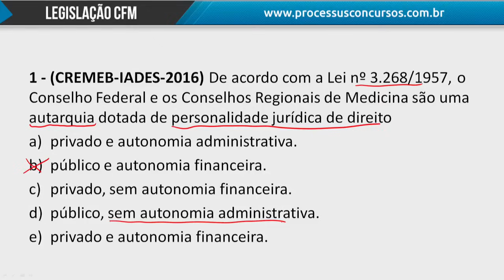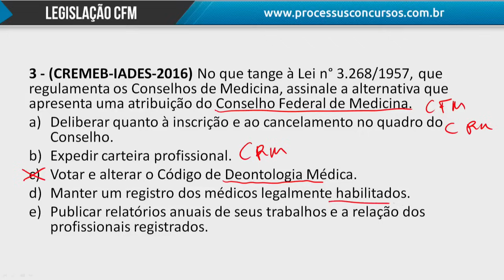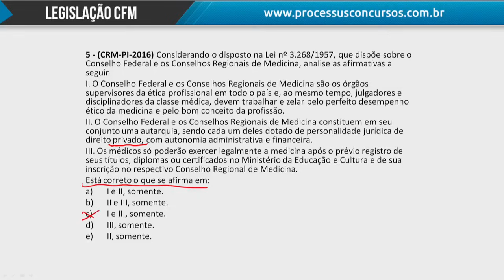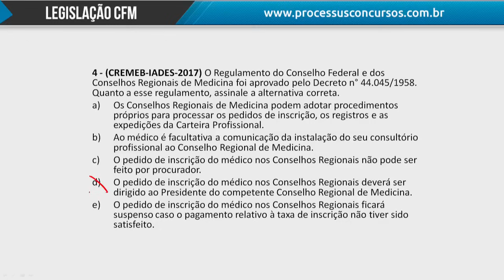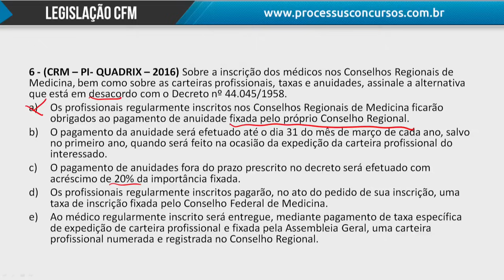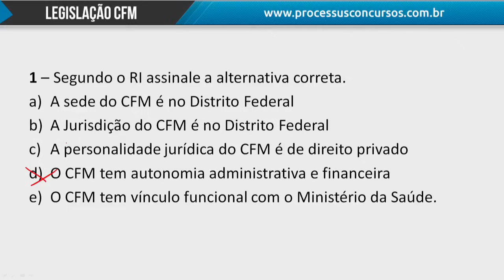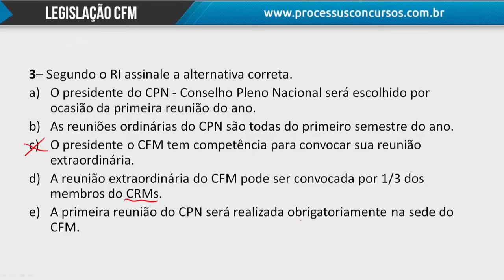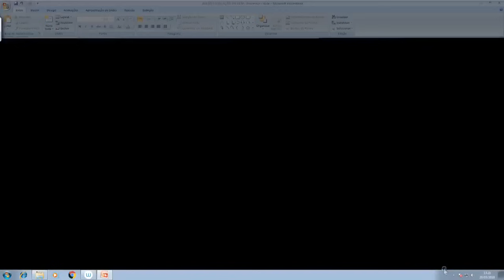QUESTÕES CRM DF - Lei 3.268 e Decreto 44.045, DO REGIMENTO DO CFM - PROF. RONILSON MENDES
SIMULADO DO REGIMENTO DO  CRM-DF É SÓ CLICAR:
21 questões comentadas